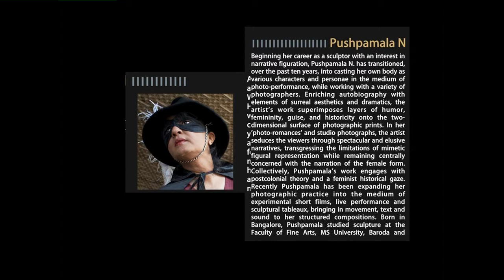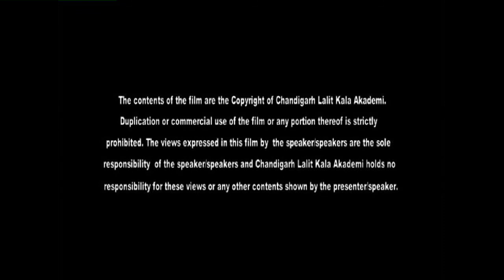Pushpamala N Interview - Chandigarh Lalit Kala Akademi: Amrita Sher-Gil National Art Week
Pushpamala N
Beginning her career as a sculptor with an interest in narrative figuration, Pushpamala N. has transitioned, over the past ten years, into casting her own body as various characters and personae in the medium of photo-performance, while working with a variety of photographers. Enriching autobiography with elements of surreal aesthetics and dramatics, the artist's work superimposes layers of humor, femininity, guise, and historicity onto the two-dimensional surface of photographic prints.
In her 'photo-romances' and studio photographs, the artist seduces the viewers through spectacular and elusive narratives, transgressing the limitations of mimetic figural representation while remaining centrally concerned with the narration of the female form. Collectively, Pushpamala's work engages with postcolonial theory and a feminist historical gaze. Recently Pushpamala has been expanding her photographic practice into the medium of experimental short films, live performance and sculptural tableaux, bringing in movement, text and sound to her structured compositions.
Born in Bangalore, Pushpamala studied sculpture at the Faculty of Fine Arts, MS University, Baroda and currently lives in Bangalore and New Delhi, India. Her work has been shown extensively in India and internationally.